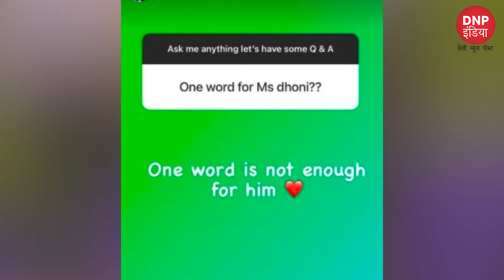Top 5 Sports Stories Of the Day ।। खेल जगत से जुड़ी 5 बड़ी ख़बरें ।। DNP INDIA